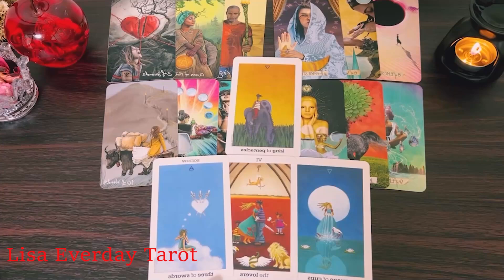LEO❤️ A POWERFUL RECONCILIATION!!🫢THAT WILL RELEASE PAST PAIN⛓ THEY LOVE & MISS YOU😍TAROT NOVEMBER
Leo NOVEMBER 2024,Leo tarot reading NOVEMBER 2024,NOVEMBER 2024 Leo,Leo tarot Leo_NOVEMBER_2024 Leo_Love_Tarot_Reading tarotreading​
Leo Love
Leo 2024
Leo today
Leo NOVEMBER

Leo Love
Leo 2024
Leo today
Leo NOVEMBER